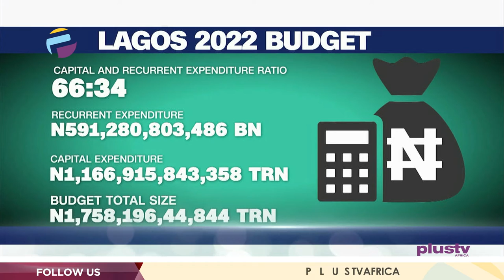2022 Budget Analysis: Lagos State Government Promises Full Implementation | NEWS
The Lagos State Government has assured that it would leave no stone unturned to ensure the full implementation of the 2022 budget.